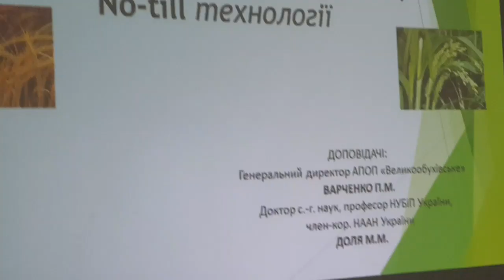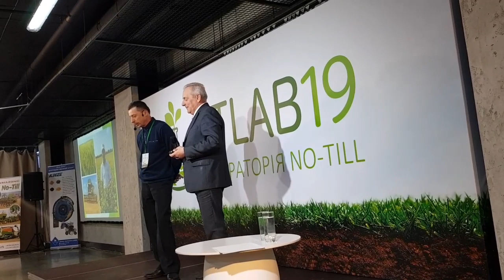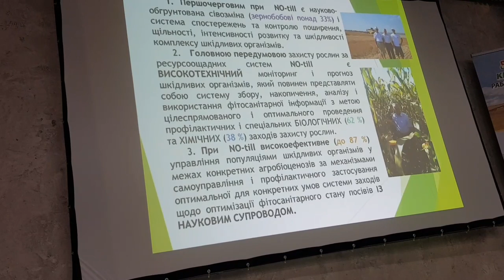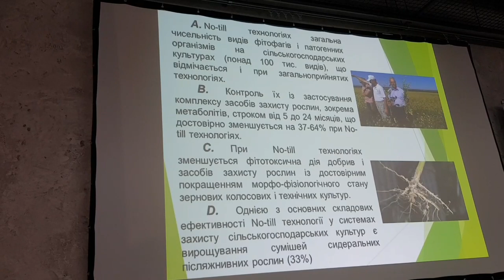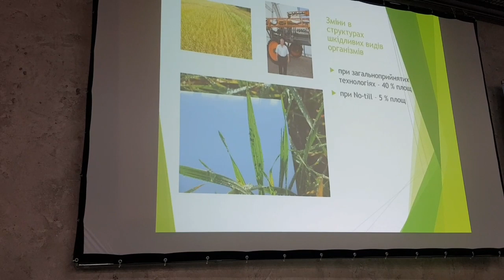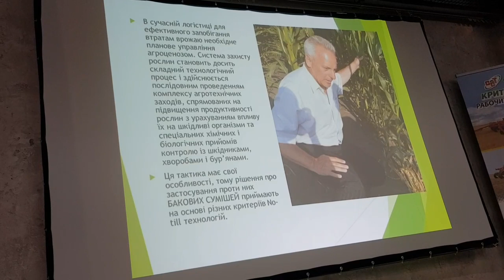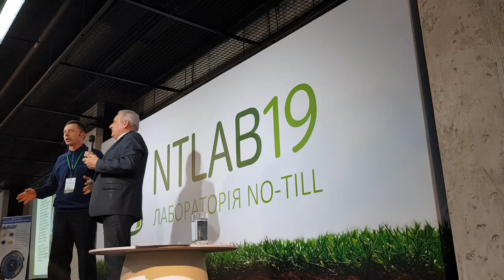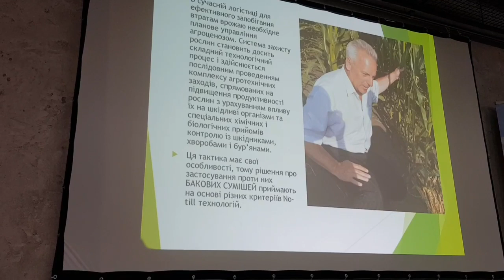NTLAB19 15.02.2019 Доклад профессора Н.Доля и П.Варченко